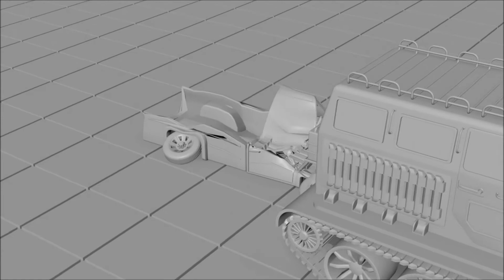Blender Car Crash